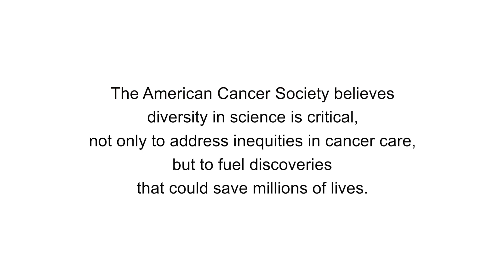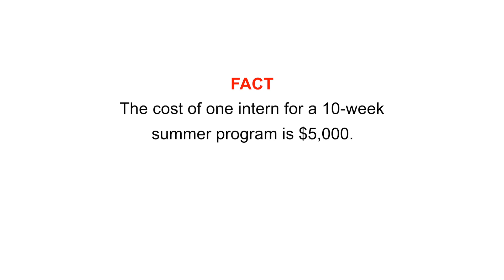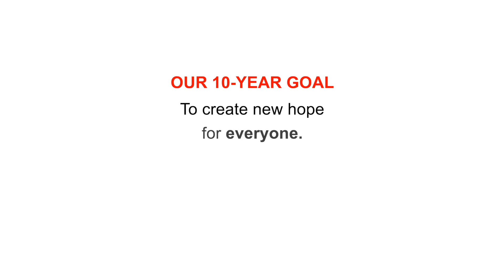American Cancer Society Diversity in Cancer Research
The ACS Diversity in Cancer Research Internship program, which began in 2021, targets talented, motivated URM undergraduate students to expose them to cancer research as a strategy to ultimately increase the number of URM people who enter the cancer research field.

The program’s long-term goals are to advance diversity and inclusivity in the cancer-research workforce and to drive greater innovation, problem-solving, and collaboration and to recruit 1,000 interns into the program over a 10-year period. This video features Dr. Tonya Webb, an ACS-funded cancer researcher at the University of Maryland School of Medicine who is a DICR program mentor, her four interns from summer 2021, and Dr. Stuart Martin, an ACS-funded researcher at UMD who is on the ACS Advisory Board for the Greater Wash. DC/Baltimore area.